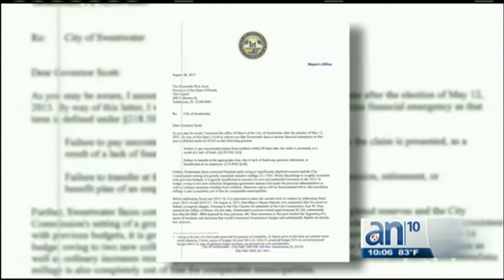Sweetwater se encuentra en una crisis que no parece tener fin a corto plazo - América TeVé